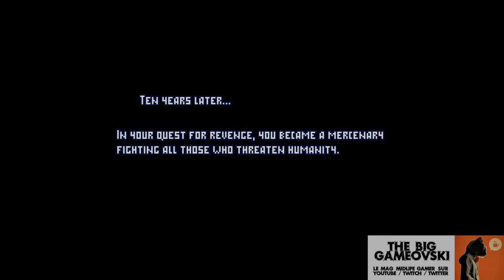Dread Star - chevalier des bits perdus... TBG844